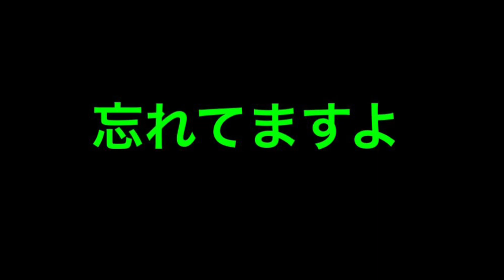名古屋港デイシーバスでまさかな事態が・・・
名古屋港デイシーバスでまさかな事態が・・・です。
温排水、セイゴ、スズキ

□使用BGM

・魔王魂